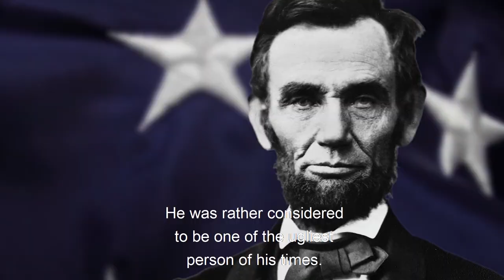How to deal with the world... When the world is unfair to you?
How to deal with the world...
When the world is unfair to you?